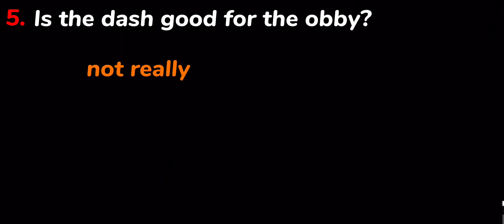Tesing Arcanes dash (Sols rng)